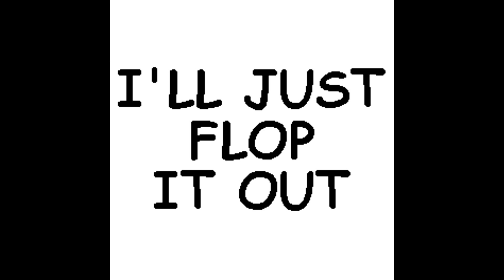Jerk City: I'll just flop it out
toss a stone in my ass